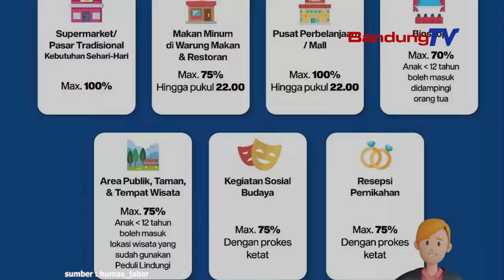Tetep Disiplin Prokes, Najan 4 Wewengkon Jabar PPKM Level 1